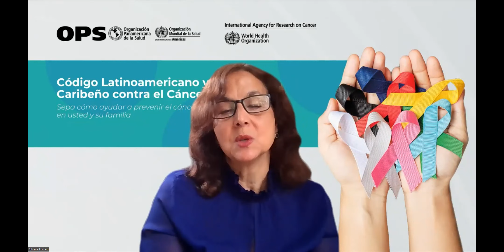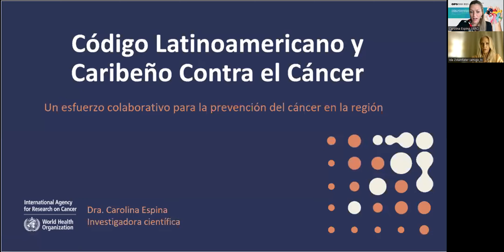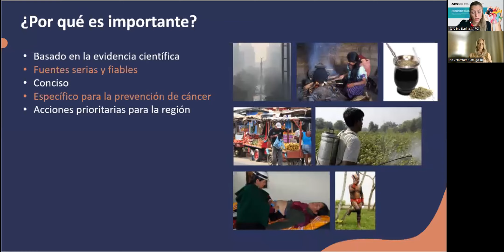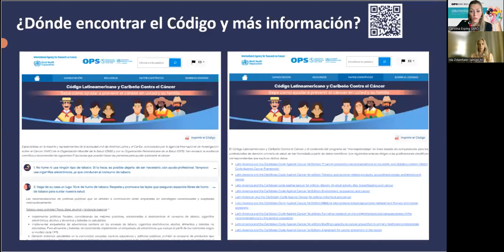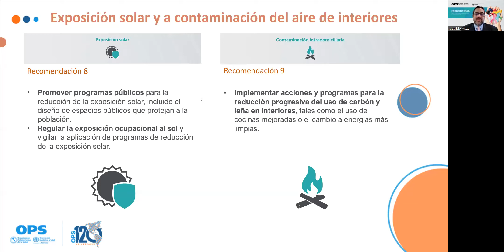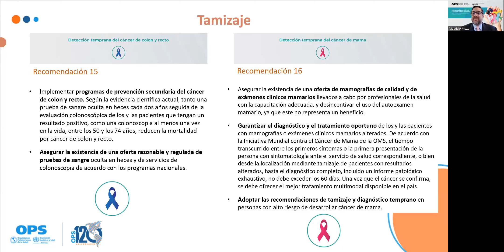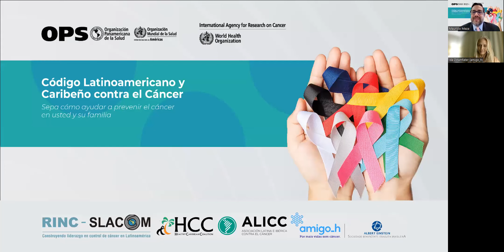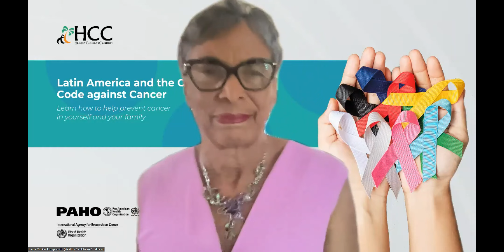Global Launch of the Latin America and the Caribbean Code against Cancer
Cancer prevention specialists from Latin America and the Caribbean, led by PAHO and IARC, with the support of the Latin American Society and the Caribbean Medical Oncology (SLACOM), have made a compilation of recommendations based on scientific evidence to reduce the risk of developing cancer and be able to detect it early, for the Latin American and the Caribbean Region, in the official document called “Latin America and the Caribbean Code against Cancer”.

More than 60 experts from the region have been involved in the development of the document. They were organized in different working groups during 2021 and 2022. The final recommendations were evaluated and approved by the Scientific Committee in two executive meetings that took place on May 30 and 31, 2022, and on November 8 and 10, 2022 in Sao Paulo, Brazil. Following up on the recommendations developed by the working groups and reviewed and approved by the Scientific Committee, the project coordinating group is pleased to share the first edition of the “Latin America and the Caribbean Code against Cancer” (LAC Code).